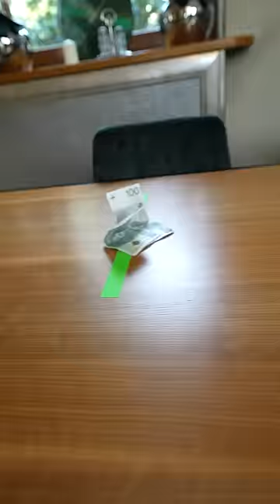IM DALEJ STRZELISZ TYM WIĘCEJ WYGRASZ!!!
Kolejny film już za kilka dni o 17:00!